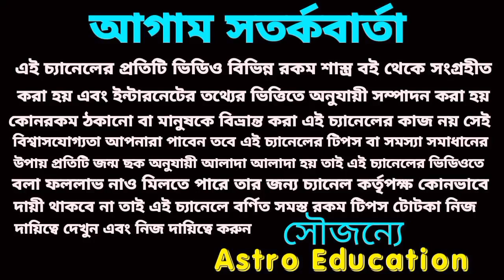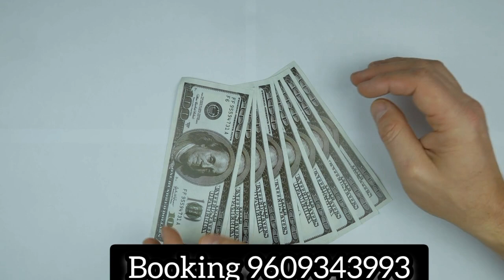4 August 2023 gift for 1 Rashi!